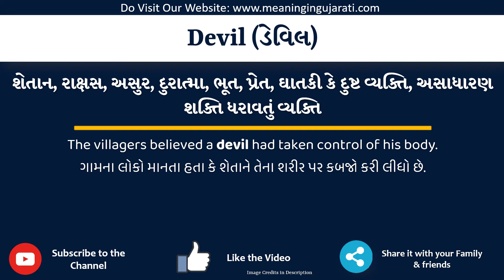Devil Meaning in Gujarati | Devil નો અર્થ શું છે | Devil in Gujarati Dictionary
આ વિડિયો માં તમે Devil નો Gujarati માં અર્થ સમજશો અને એની સાથે Devil નું pronunciation પણ શિખશો. એટ્લે કે તમે Devil ના meaning ની સાથે સાથે એ પણ શિખશો કે Devil ને કેવી રીતે બોલાય, Devil ને બોલવાની સાચી રીત કઈ છે.

તો બસ એક મિનટ માં શીખો Devil શબ્દ ને.

Devil ને examples થી સમજીએ